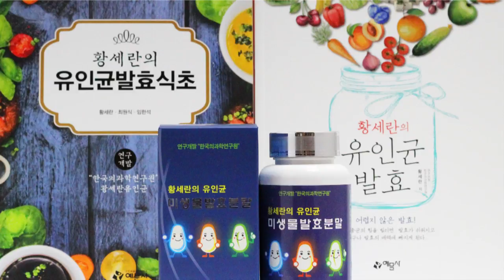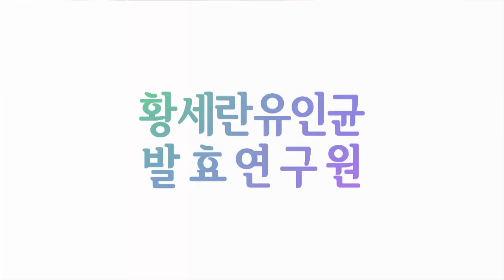발효신문 '황세란유인균 발효 100가지 식초 전시회' 색깔별 파프리카 식초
발효신문의 황세란 전문기자가 2016년 11월 28일, 29일 이틀 간 개최한 '유인균 발효 100가지 식초 전시회'에서 색깔별 파프리카 식초를 소개하고 있습니다.